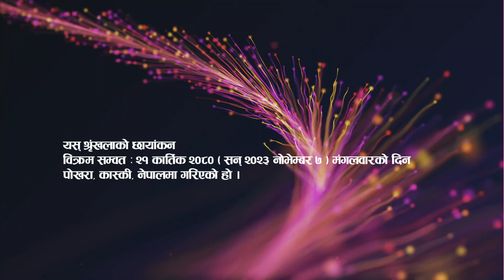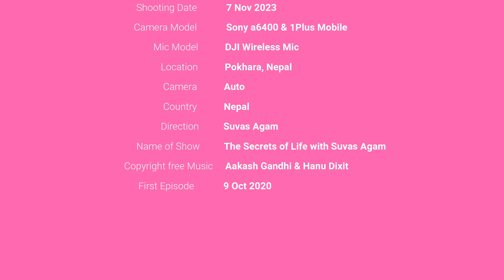Ep 486 Dr Jagman Gurung अमृत जस्तो सत्संग | यो भिडियो सके सम्म हेर्नु होला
Guest: Dr Jagman Gurung
Location : Pokhara, Nepal.
Camera : Auto

Esewa:
Suvas Chandra Kandel
बैंक खाता
Kirtipur Branch.